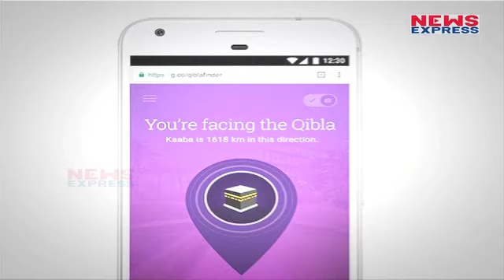अब आसन होगा किब्ला ढूंढना, Google का Qibla Finder बताएगा नमाज़ की सही दिशा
DESCRIPTION- Google has launched web app called qibla finder. This app will help users to find in what direction they should pray. Usually during prayers, Muslims must face the Grand Mosque in Makkah situated in Saudi Arabia which is called Qibla. But with the help of google qibla finder you can easily find out prayer direction.
 नमाज़ पढ़ने की दिशा जानने के लिए या तो लोगों से पूछना पड़ता है या फिर कॉमपॉस का इस्तेमाल किया जाता है। लेकिन गूगल अब एक ऐसा फीचर लेकर आया है जिसकी मदद से आप कही ही बैठकर अपने स्मार्टफोन से किब्ला की दिशा जान सकते हैं।
STORY KAVITA
EDIT KRISHAN KANT